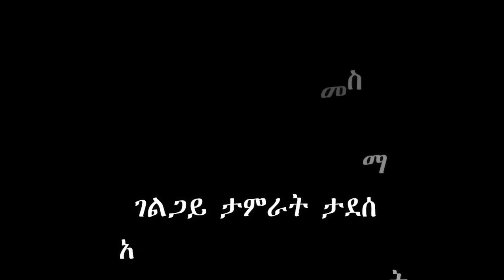ARMONEM TV TAMERAT TADISE WORSIO 4